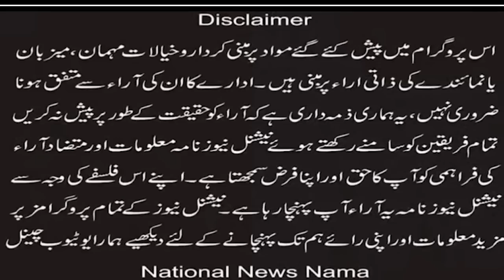What happened to Sat Sangat Church in Mahara & What were the difficulties in building the church?